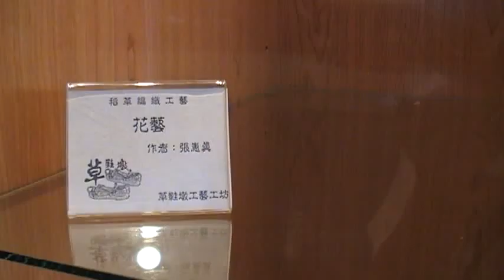花藝(A1) 草鞋墩 鄉土文化協會arts104 古玩古董 玉而富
花藝(A1)  草鞋墩 鄉土文化協會

(藝術品)